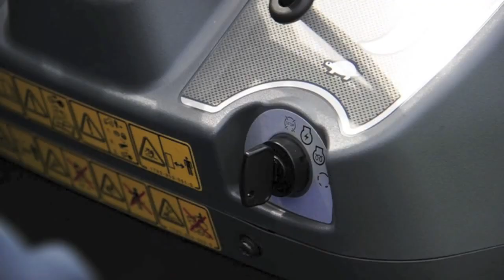THE RIDE ON ISEKI SXG323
A v short movie, by JE Lawrence & Son, Pembrokeshire West Wales. For power, performance and simple value for money, the SXG323 is impossible to beat. This 'best in class' ride-on mower features an easy clean 1.22 metre cutting deck, a unique blowerless collection system, which reduces both noise and maintenance and centrally located cutting height adjuster.
3-cylinder Iseki diesel engine
Easy cleaning of mower deck
Blowerless collection for less noise and maintenance
Integrated hydraulic levers for lifting and opening collector
Central cutting height adjustment
550 litre grass box with optional high tip
Power steering